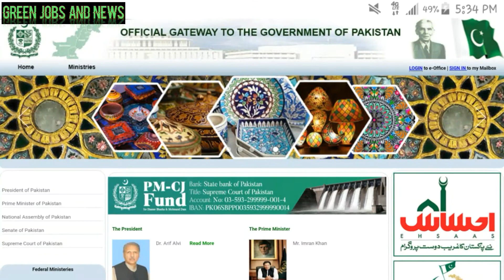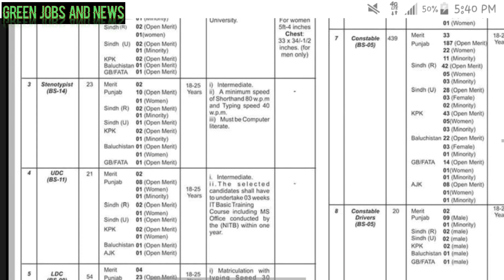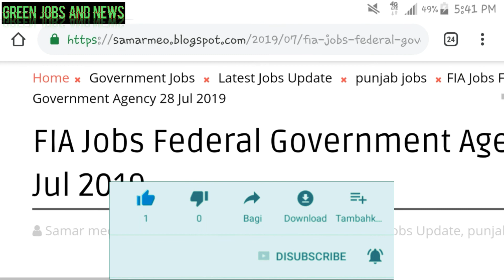Today Government Announced Excellent jobs for all Pakistan || Male and female apply Now !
jobs in pakistan 201ó